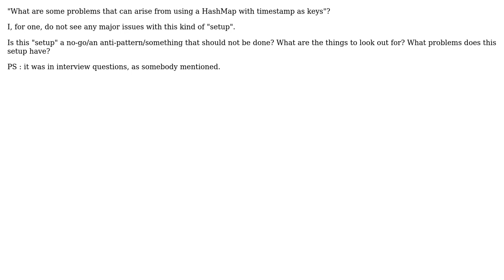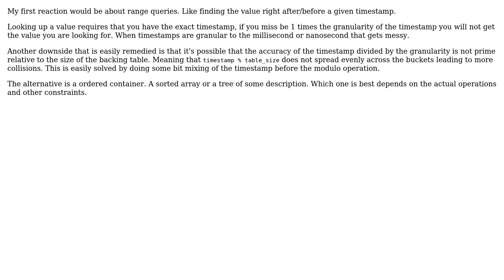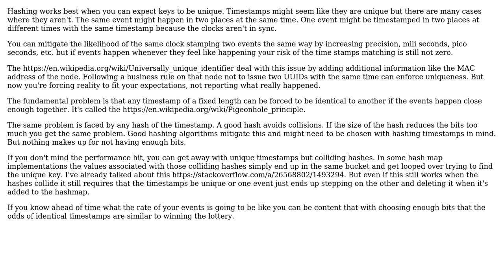Software Engineering: What are some disadvantages for a hashmap with timestamp as key?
With thanks & praise to God, and with thanks to the many people who have made this project possible! | Content (except music & images) licensed under CC BY-SA | Music | Images & others | With thanks to user ratchet freak user candied_orange user Belun and the Stack Exchange Network Trademarks are property of their respective owners. You are responsible for your own actions.